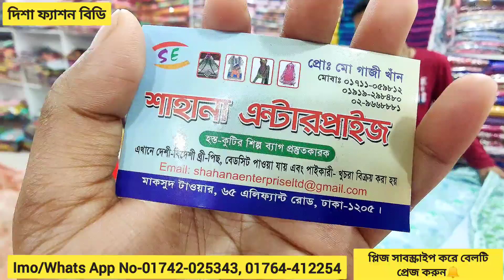পাইকারি প্রাইজে অস্তির ডিজাইন চিকেন কারী 3পিছ/chicken Work Party Dress